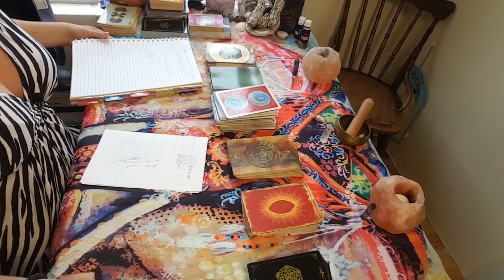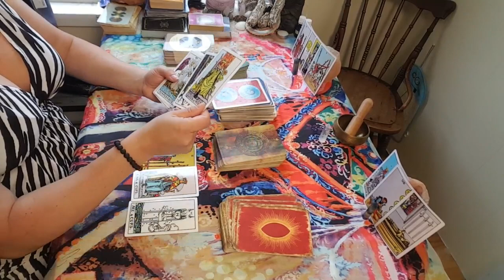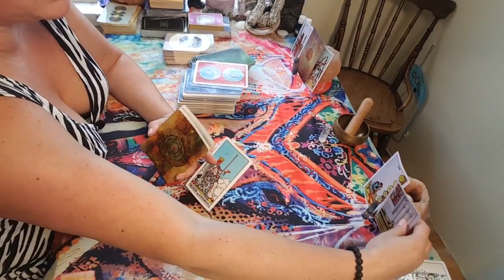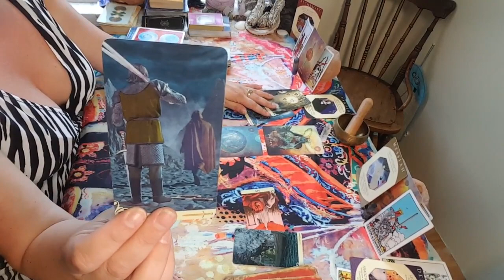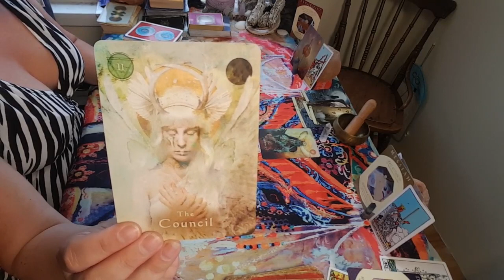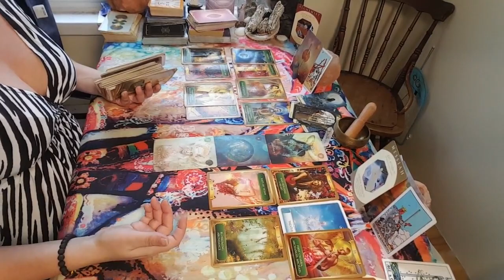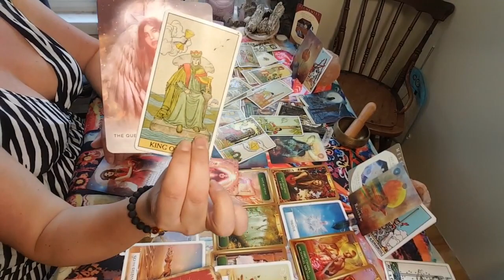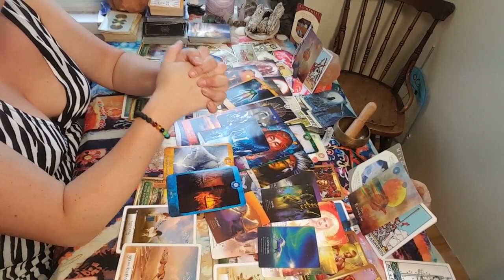NEW MOON Sacred Union Collective-High VIBE energy from the Masculine! Drawback from the Feminine!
The DIVINE is stepping in with a message about your Sacred Journey.  The Masculine has figured out what he truly wants but so has the feminine! MY VIDEO's ARE TIMELESS, please keep this in mind :) SONGS LISTED BELOW

This will not and can not resonate with everyone as it is a general reading for the collective.

I am open for personal readings Your personal reads will be recorded for you to be able to download and have access to at any time email me at to book.

Found (for Feminine) LISTENING to this there is that doubt creeping in from the MAsculine! Of his energy signing in the background

New folders coming to the channel soon:

*** Unboxing and digging into different tarot and oracle decks***

*** Law of attraction meets Spirit and the Stars***

*** Astrology Talk - Mapping the universe and see what the planet's are telling us***

***Also Business and Entrepnureship talk and topics ***

Follow me on:
Vimeo @EmpowerYourDreams

Much Love, Light, and Laughter
Stay EMPOWERED
Melodie 🌹